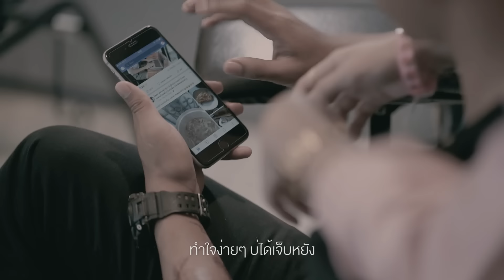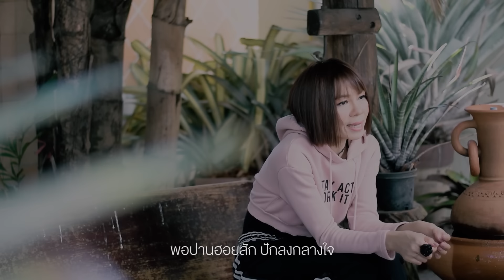ฮอยฮักปักใจ - จินตหรา พูนลาภ Jintara Poonlarp ft. กระต่าย พรรณนิภา「Official MV」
CAT9-STUDIO
New-♪mv คิดฮอดสิบาปบ่ - จินตหรา พูนลาภ ft. แบม ไพลิน
mv บ่ต้องขอโทษ - จินตหรา พูนลาภ ft. แบม ไพลิน
♪mv บ่ต้องขอโทษ - ไอซ์ สารวัตร ft. VJ. เต๋า
ฮอยฮักปักใจ  : จินตหรา พูนลาภ
ผลงาน  :  รามิล ต้นแก้ว
ดนตรี  : อ. เอ็ม นาโนน
มิกซ์​มาสเตอร์​ : ต่าย​กีต้าร์​ สตูดิโอ​
Copyright : CAT9-STUDIO
 คอนเสิร์ต JINTARA SHOW
ID Line : jtr-p
♪mv ลูกเขยอนาถา - บุญเกิด หนูห่วง ບຸນເກີດ ໜູຫ່ວງ I COVER I
♪mv เมียในโอวาท - จินตหรา พูนลาภ ft. เนส พรอำนาจ
♪mv เจ็บบ่มีเสียง - จินตหรา พูนลาภ ft. น้ําแข็ง ทิพวรรณ
♪mv จินตหรา พูนลาภ ft. แบม ไพลิน - บ่ต้องขอโทษ